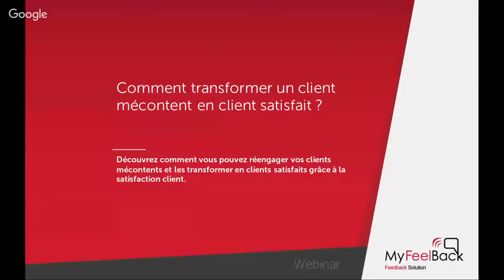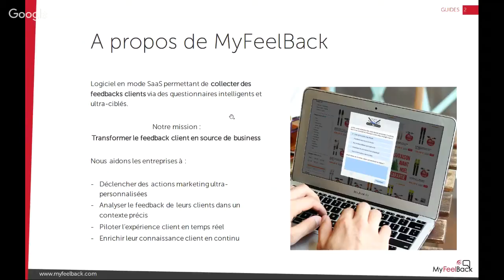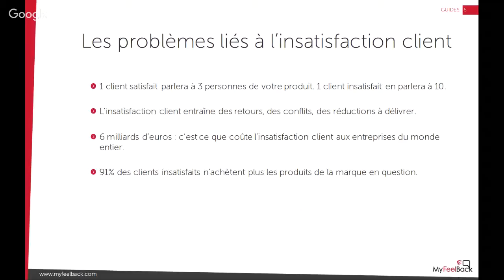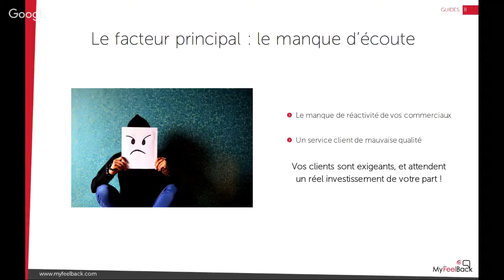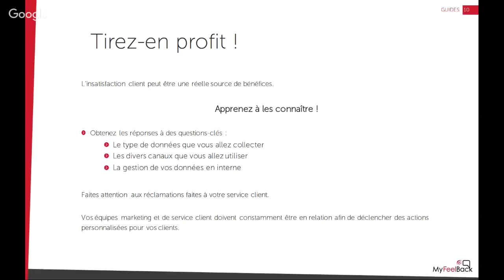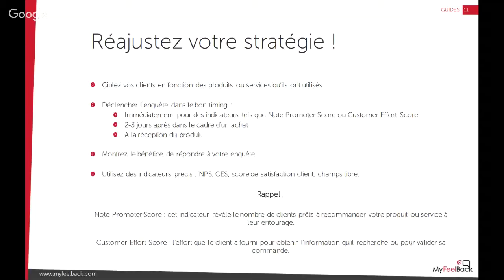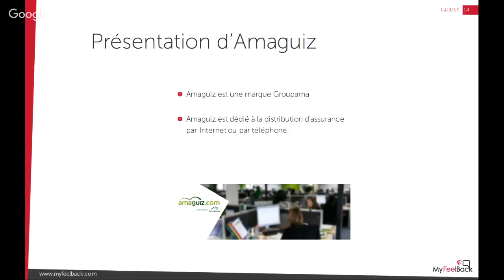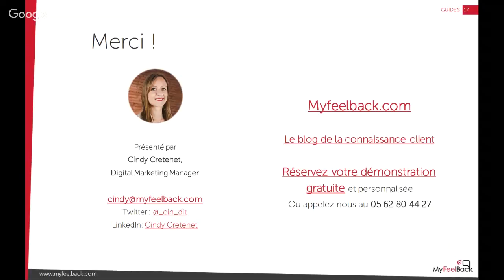Transformer un client mécontent en client satisfait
Découvrez comment vous pouvez réengager vos clients mécontents et les transformer en clients satisfaits grâce à la satisfaction client.